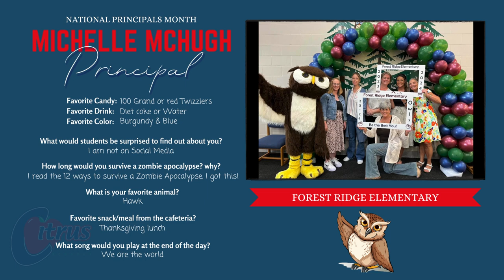Today we're at Forest Ridge Elementary School with Principal Michelle McHugh.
Hoot! Hoot!🦉That's right - today we're at Forest Ridge Elementary School with Principal Michelle McHugh. She explains how her staff steps up every day to make sure students are successful!